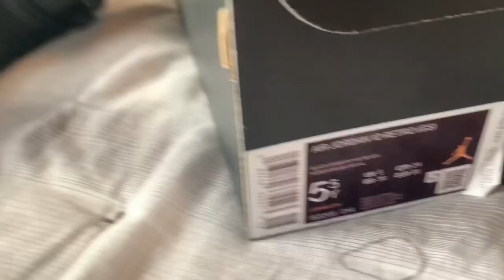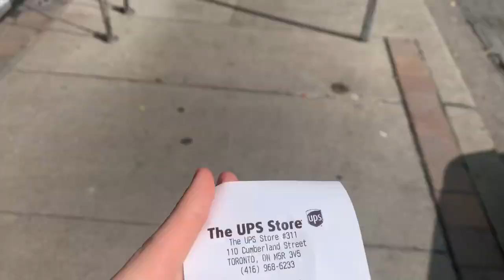VIDA DE RESELLER #24 VENDENDO 5 JORDANS EM UM DIA (R$3500)